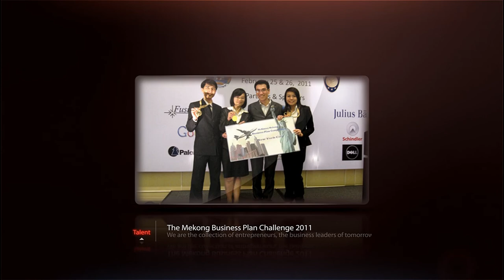FTU 2.m2t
Foreign Trade University HCMC Campus